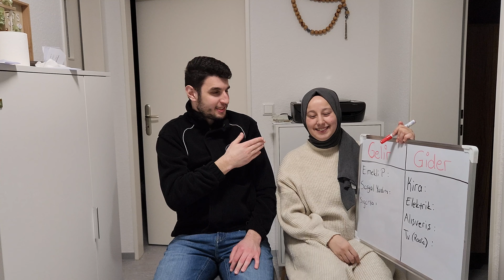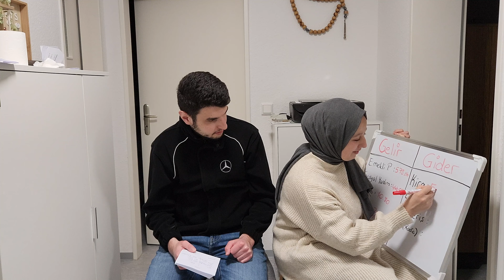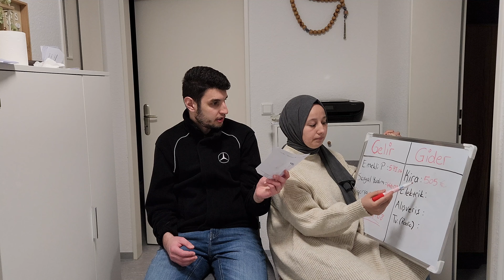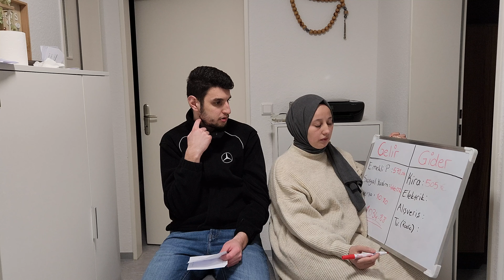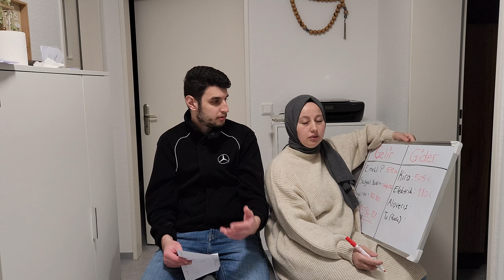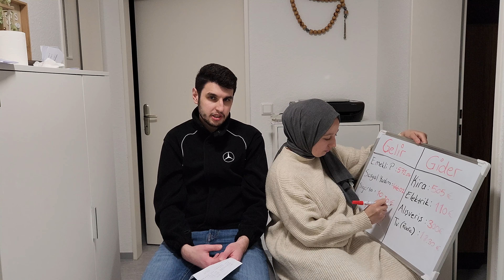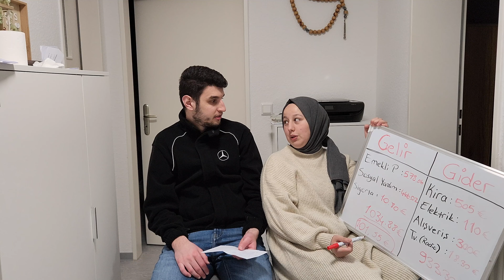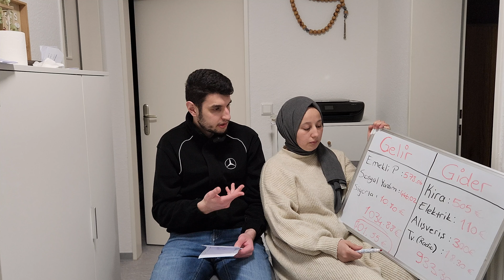ALMANYA'DA EMEKLİNİN AYLİK GİDERLERİ VE GELİRLERİ 2024 ( Kira, Elektrik, Market ve Diger Giderler)❓️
Selam Arkadaşlar bu Videomuzda Almanyada tek yaşayan Emeklinin 2024 Gelir ve Giderini gösterdik Keyifli Seyirler..

youtube Eşimin : @saniyeturan32